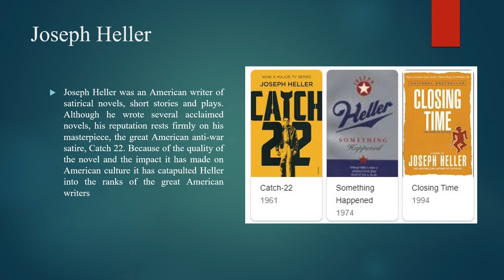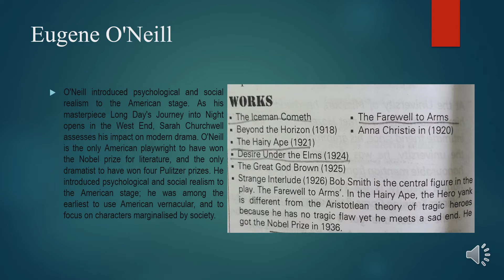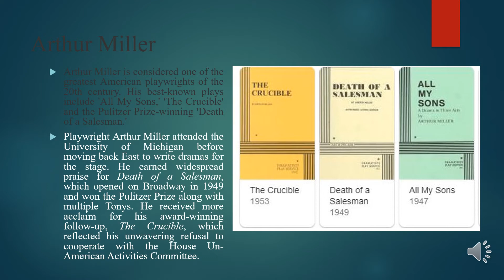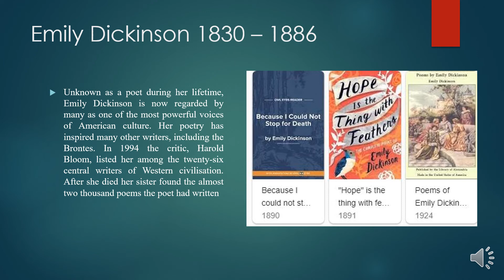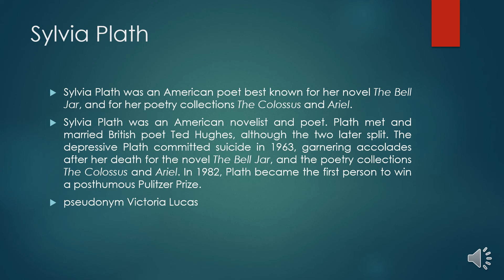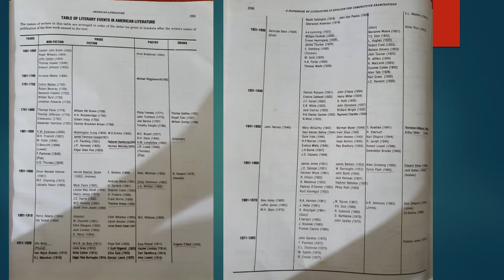American Literature Part-II (b) By Dr Vijayalakshmi Nayak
Watch this after American Literature Part-II (a) By Dr Vijayalakshmi Nayak